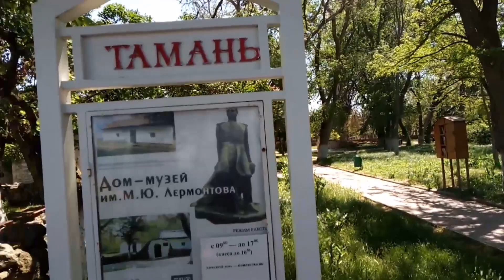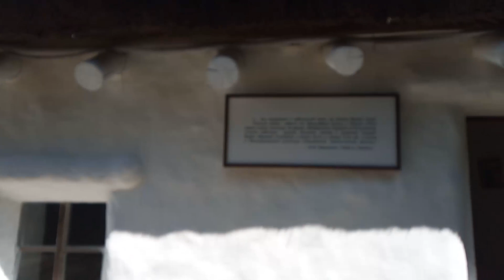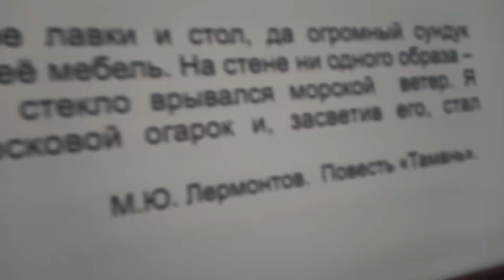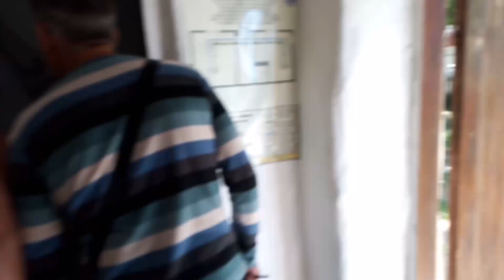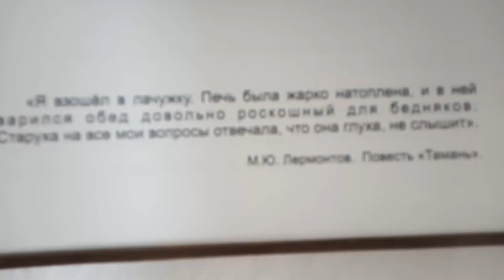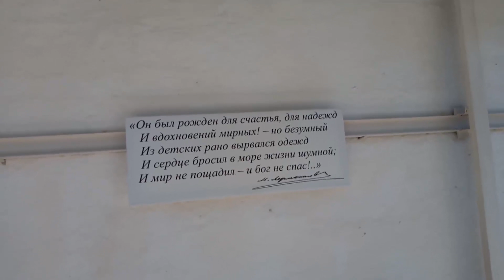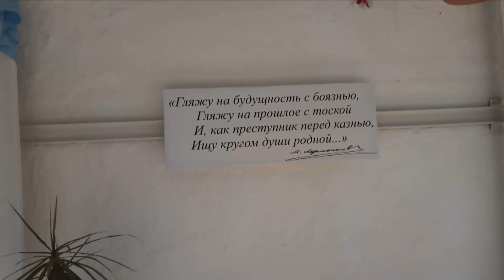Кубань.Тамань. Май 2019. Дом-музей Лермонтова.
Ну вот мы и до Тамани добрались. Через Керченский пролив по мосту. На улице май! Тепло! Море, солнце, чайки...правда очень сильный ветер, но он не мешает позагорать на галечном пляжу Тамани.
Мы посетили дом-музей Лермонтова. Нас впечатлило! Посмотрели, как жили кубанские казаки, когда Лермонтов писал свою повесть "Тамань".
Советуем каждому, кто будет отдыхать в Тамани, обязательно посетить этот музей под открытым небом!